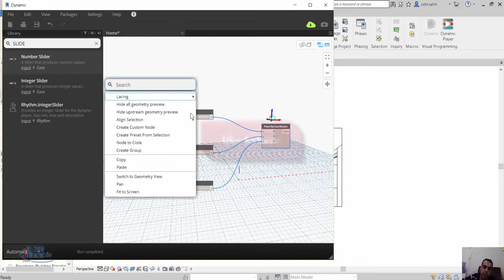Dynamo محاذاة العناصر